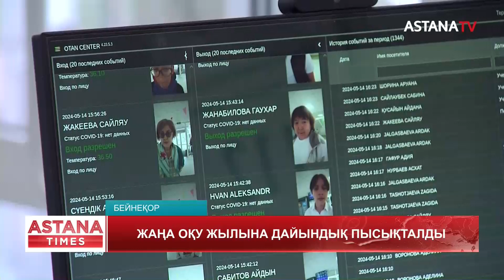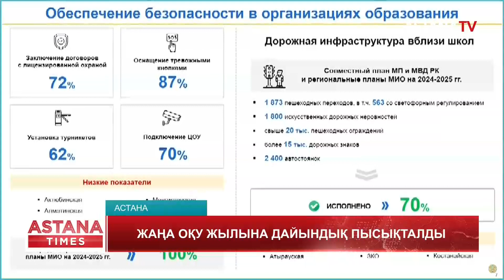"Атырау, Түркістан, Жамбыл облыстарының бірқатар мектебінде асхана жоқ", - Премьер-Министр